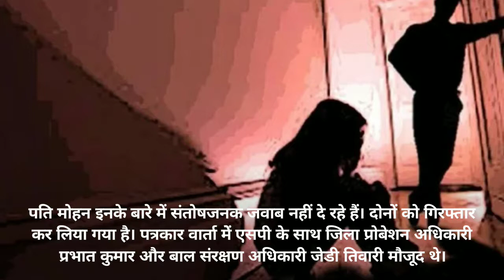यूपी में मुजफ्फरपुर जैसा घिनौना कांड, नारी संरक्षण गृह में देह व्यापार का खुलासा